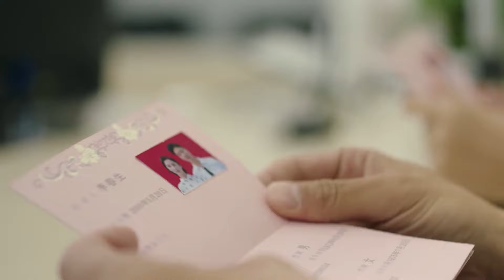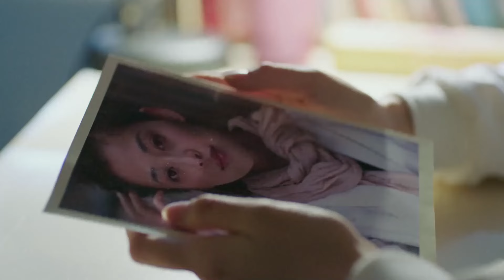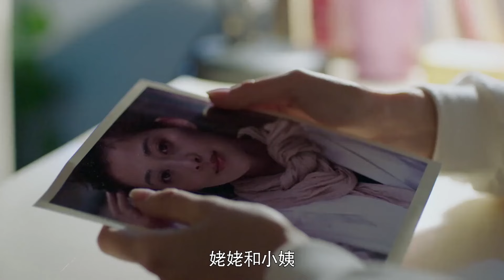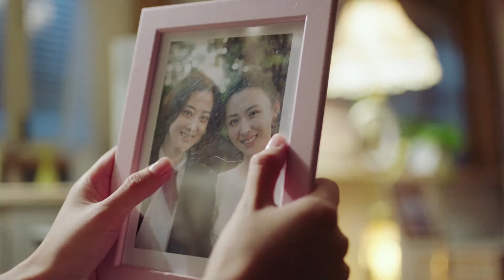【2024最新都市剧】别后重逢 10 | 庆功会靳东、马伊琍一见钟情，却遭遇父母反对与前任报复，多年后一场车祸二人生命垂危终于打开彼此心结（靳东/马伊琍）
【剧情简介】20世纪90年代末，宏兴煤矿荣获全国劳模称号的矿工李春生载誉而归，在盛大的庆功会上，结识了刚入职的大学生白洁。李春生和白洁一见钟情，没想到白洁的母亲丁瑞兰反对这段恋情。面对旁人的阻扰，家人的质疑，李春生不忘初心坚持了自己的爱情；白洁的姐姐姐夫遭遇意外后，李春生走进风雨飘摇的白家，悉心地照顾对自己有成见的岳母丁瑞兰和成为孤女的钱晶晶。白洁难产去世，受到重创的李春生振作起来重新开始。面对在改革风浪中接受涅槃洗礼的煤矿，李春生把自身荣辱前程完全和宏兴煤矿联系在一起,面对任何诱惑挫折都把集体的利益放在首位。一边照顾白家老小，一边实施绿色矿山计划。尝尽了人生酸甜苦辣的李春生，成了外出求学的钱晶晶心中最牵挂的“爸爸”，岳母丁瑞兰唯一信任的“傻儿子”更是众多煤矿工人的主心骨。